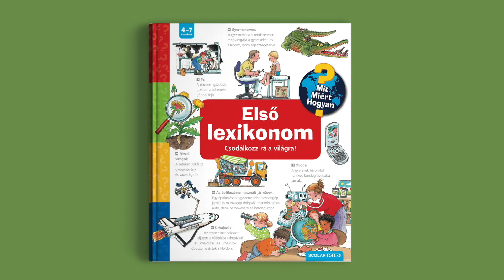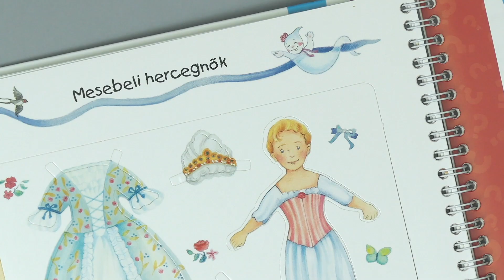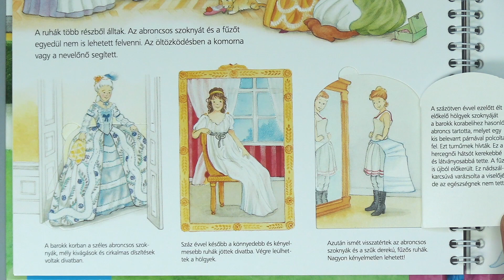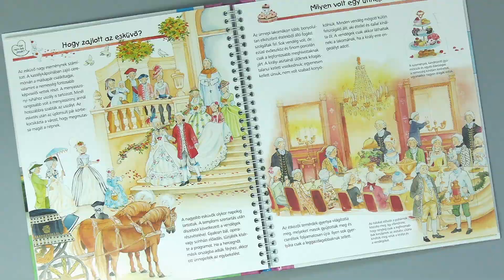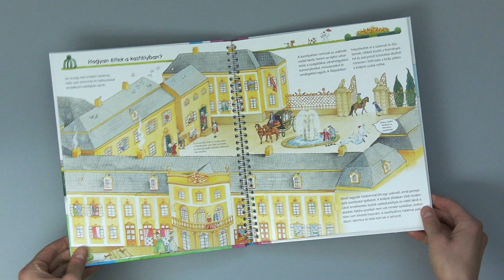Scolar Kid TV & Kvíz: Mit Miért Hogyan - Hercegnők (LL)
A Mit? Miért? Hogyan? sorozat 42. kötete a királyi kastélyok világába kalauzolja az óvodásokat és a kisiskolásokat. A könyvet lapozgatva megtudhatják, hogyan teltek a különböző korokban élt hercegnők napjai, milyen ruhákat hordtak, hogyan szépítkeztek, kivel találkoztak a báli forgatagban. A könyv végén még egy kivágható öltöztetős babát is találnak.

A képes szakkönyvsorozat kedves illusztrációkkal, a gyerekek életkorának megfelelő információkkal ad választ a rengeteg kérdésre. Minden egyes oldal új témakört jár körül, melyek részletgazdagságában a felnőttek segíthetnek eligazodni, akár egy-egy óvodai vagy kisiskolás foglalkozás keretében. A sorozat nyomdai kivitelezése egyedülállóan magas színvonalú. Fő különlegessége, hogy minden könyv közel 50 titkos ablakot rejt, melyek fedelét felnyitva a gyerekek kielégíthetik kíváncsiságukat.

A sorozat kötetei:
1. Az építkezésen
2. A mi óvodánk
3. A tanyán
4. Időjárásunk
5. Közlekedj okosan!
6. Az óra és az idő
7. Az autók
8. A számok felfedezése
9. Fedezd fel a tested!
10. A világűr felfedezése
11. Teherautók, markológépek és traktorok
12. Állatok és kicsinyeik
13. Lovak és pónik
14. Hogyan működik? Technika az otthonunkban
15. A tűzoltók
16. A cirkusz
17. A vonatok
18. Dinoszauruszok
19. A kalózok
20. Honnan jön a kisbaba?
21. A rovarok
22. A lovagvár
23. Fedezd fel az érzékszerveid!
24. A foci
25. Az állatkertben
26. Földünk
27. Háziállatok
28. Veszélyes állatok
29. A gyerekorvosnál
30. Felfedezés és kísérletezés
31. Mit eszünk?
32. A balett
33. Gépek a gazdaságban
34. Mi történik a kórházban?
35. Repülővel utazunk
36. Karácsony
37. Bálnák és delfinek
38. A vikingek
39. Indiánok
40. Fedezd fel az erdőt!
41. Fedezd fel a hajókat!
42. Hercegnők
43. A rómaiak
44. Fedezd fel az óriásjárműveket!
45. Fedezd fel a hegyeket!
46. Vallások a világban
47. A természet csodái
48. Rendőrség
49. Iskolás leszek
50. A kerékpár
51. Kalandorok és felfedezők
52. Akcióban az életmentők
53. Tengeri állatok
54. Óvjuk a környezetet
55. Versenyjárművek
56. Járművek az építkezésen
57. Robotok
58. Állatok a munkában

A videó a Magyar Kultúráért Alapítvány támogatásával készült.

zene:
CrazyTunes | Schooling | Envato Royalty - Free Audio | www. envato.com
applehillstudios | Magical Winner | Envato Royalty - Free Audio | www. envato.com
MountainAudio | Countdown 2 | Envato Royalty - Free Audio | www. envato.com